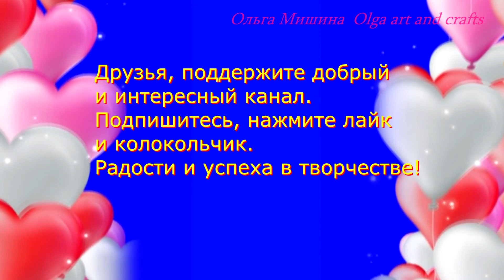Как нарисовать цаплю. Летние рисунки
РАЙФАЙЗЕР БАНК 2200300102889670 В этом видео вы научитесь рисовать цаплю. Увидите, как это сделать. Это легко, бери и делай! Мои уроки рисования для начинающих помогут раскрасить поделки, сделанные своими руками. Это веселые art and crafts для начинающих, diy, handmade научат вас творчеству. Используйте мои лайфхаки для рисования. Мои советы  помогут сделать презентацию и творческий проект. Olga art and crafts! С любовью к вам, Ольга Мишина!